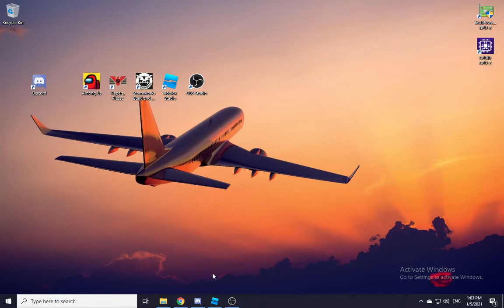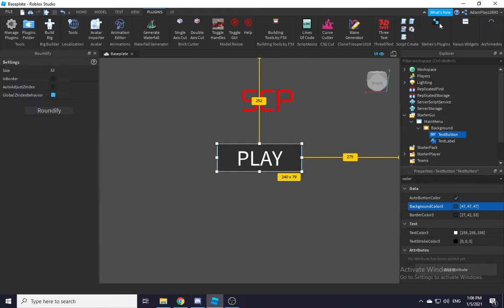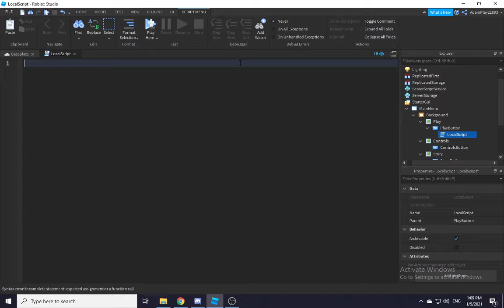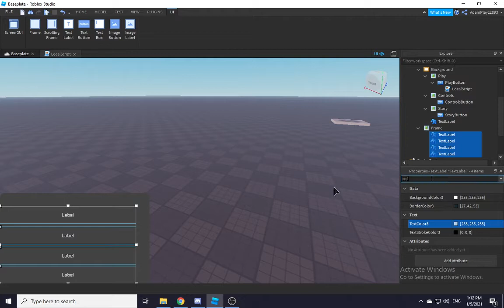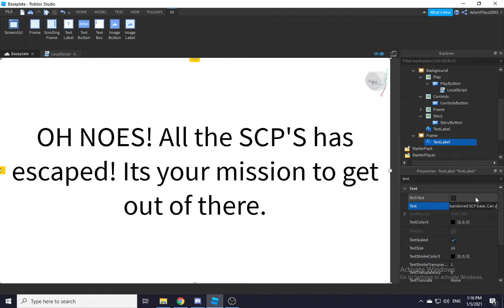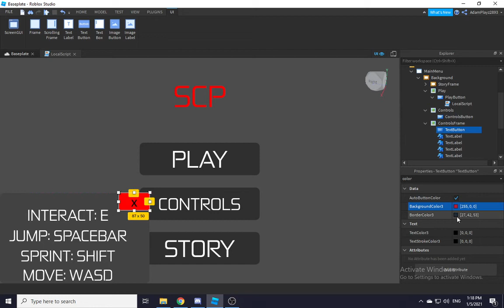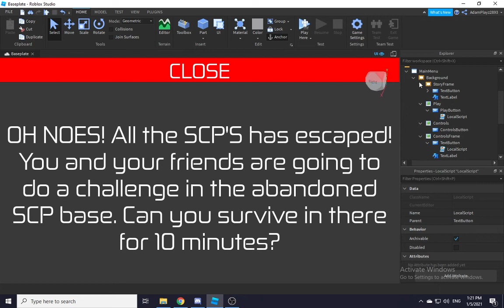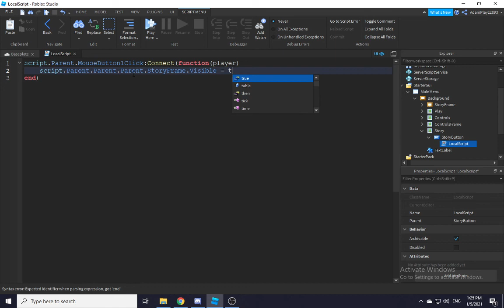SCP Main Menu Tutorial | Roblox Studio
Hello Gamers!
Today we are going to do an SCP Main Menu tutorial (You can change it to whatever you want)